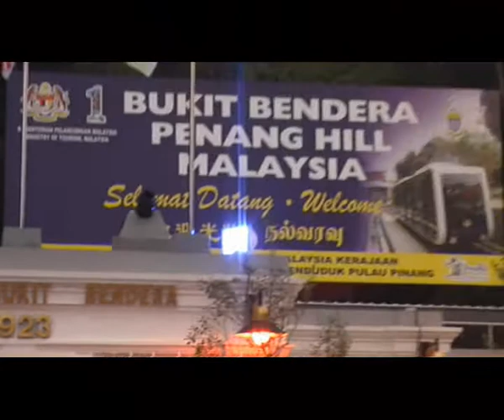Malaysia, Penang, May 2011 - Part 2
Малайзия, Пинанг, Май 2011 - Часть 2